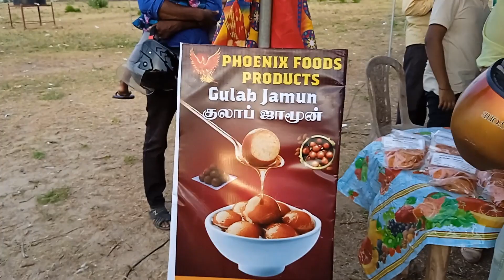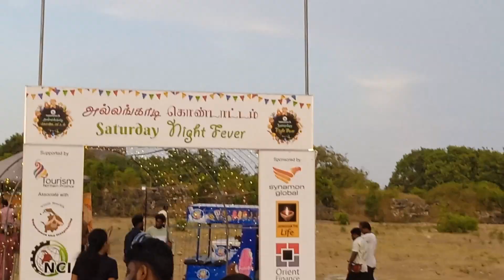யாழ் நகரில் இன்று இரவு இடம்பெற போகும் அல்லங்காடி Saturday Night Fever